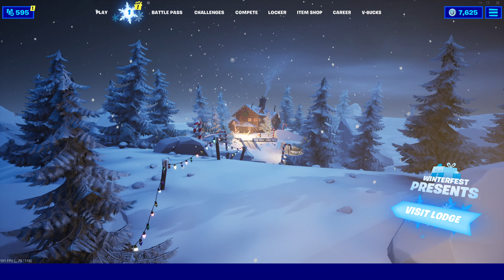Fortnite Winterfest 🎁 Christmas Present Day 4 Opening New Gift Item!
Nintendo Switch Friend Code: 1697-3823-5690

*PC Specs*

➡️️ CPU: AMD RYZEN 7 2700X 8-Core 3.7 GHz (4.3 GHz Turbo) Socket AM4
➡️️ GPU: 8GB MSI GeForce RTX 2070 GDDR6 PCI-E DP/HDMI
➡️️ Ram Memory: 32GB (16GBx2) G.Skill Ripjaws DDR4 3200Mhz Memory
➡️️ Motherboard: Gigabyte X470 Aorus Gaming 5 (AMD X470, HDMI, 2xPCI-Ex, 6xSATA, M.2, 4xDDR4, Wifi)
➡️️ Cooling: AMD Wraith Spire Heatsink and Fan
➡️️ Optical Drive: 12X LG Blu-ray Player / 16X DVD+/-RW DVD Burner SATA
➡️️ OS: Microsoft Windows 10 Home 64bit
➡️️ PSU: 750watt EVGA SuperNOVA G3 Modular 80 PLUS GOLD CERTIFIED
➡️️ Networking: Onboard 1Gbit LAN
➡️️ Sound Card: Onboard HD 7.1 Sound

➡️️ Monitor: Dell 27 inch S2719DGF 155Hz Freesync QHD (2560 x 1440) 2 HDMI 2.0 and DP 1.2

➡️️ Keyboard: Corsair K70 RGB MK.2 Mechanical Gaming Keyboard Cherry MX Red Switches